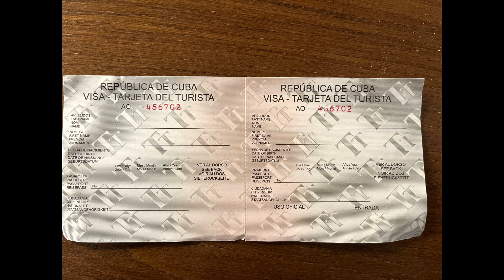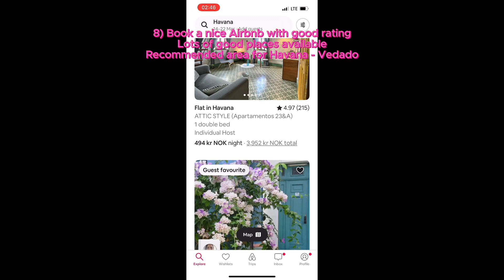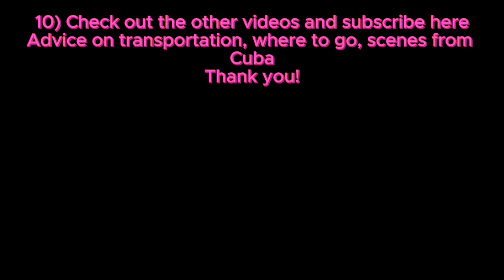Ten essential things to do before traveling to Cuba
There are some fundamental things you must do before coming to Cuba. Some - like having a tourist card and health insurance are absolute musts, while others, like bringing enough cash, toiletries and having downloaded the right apps beforehand can make your vacation much more enjoyable and cheaper. This is a brief video with an overview. In other videos, we will go more in depth in each of the topics.

Guide for Cuba Travel:

Gift Suggestions for the Cuban People: Bring along gifts like over-the-counter medications, multivitamins, pain relievers, female hygiene products, bandaids, and personal care items (deodorant, soap, shampoo, toothpaste), as well as chocolates. These are greatly appreciated by locals.

Water Consumption Guidelines: It's crucial not to drink tap water. Stick to bottled water for drinking and brushing your teeth. Avoid ice in drinks, as it may also be made from tap water.

Accommodation Insights: For Americans, Airbnb bookings are allowed under the "Support for the Cuban People" category, but staying in certain government-owned hotels is off-limits. Europeans and other international visitors can choose between Airbnbs and any hotels without restriction.

Packing Essentials for Cuba: Don’t forget to pack all necessary medications, toiletries, mosquito repellent, and sunscreen to ensure a comfortable stay.

Taxi Fare from Havana Airport: A taxi ride from Havana Airport to the city center typically costs about $25. Always verify the price with the driver beforehand. If you go to the end of the line and ask the taxis that would have to wait the longest time, you may get it for 15.

Importance of VPN: Before setting off, download a VPN (like NordVPN or Express VPN) on your devices. This is essential for accessing blocked websites and apps in Cuba, including making Airbnb bookings.

Obtaining Internet Access: Yes, you can get internet access. They will offer a pre-paid sim card at the airport for 35 usd, including 7 gb of data.

Cash Recommendations: It's advisable to bring more cash than anticipated, ideally between $50 to $80 per day, to avoid running out of money. Having extra cash is preferable to being caught short.

Credit and Debit Card Functionality: U.S. credit and debit cards are generally not accepted in Cuba. Carry cash, specifically U.S. dollars, ensuring the bills are in good condition. The ELTOQUE website provides current exchange rates. While cards from Europe and other regions may work, they're not reliable due to poor exchange rates.At the date of publishing, the rate was 300 pesos for a dollar.

Health Insurance Requirement: Yes, for travelers from the U.S., health insurance is included in the flight ticket via a $25 fee. Keep your boarding pass as proof of insurance. Others can find affordable options on the Solways Cuba website.

Visa Information for US Citizens: US citizens must obtain a visa, available at Cuban visa kiosks in departure airports. Arrive early to complete the visa form for a 60-day stay, extendable by 30 days. Europeans and Canadians can get a Cuba Tourist Card for a 90-day stay, with a possible 90-day extension.

US Citizens' Travel to Cuba: Yes, US citizens can travel to Cuba, but direct tourist travel is restricted. "Support for the Cuban People" is among the 13 authorized travel categories.